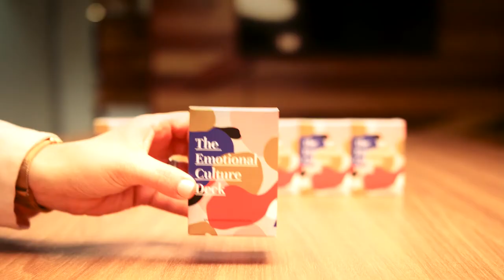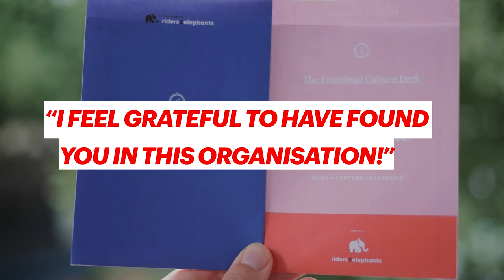The ECD & High-growth, Change Leadership, Culture Change, Leadership Coaching & Customer Experience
Learn from five different leaders from different industries about how they've been using The ECD to humanise the teams and workplaces they serve:

– Tamara Buckland, Head of People – Sharesies is using The ECD in a high-growth company.
– Eva Perrone, Innovation Manager – KPMG shares how she's using the game for change leadership at KPMG;
– Jakub Jurkiewicz, Agile Coach – has used the game at AirNZ for culture change and leadership coaching.
– Melanie Howell, People & Transformation – BurgerFuel shares her story about using The ECD & CX Deck to transform experiences for customers and employees
– Professor Sarah Leberman – Massey University talks about using the game in sports leadership.